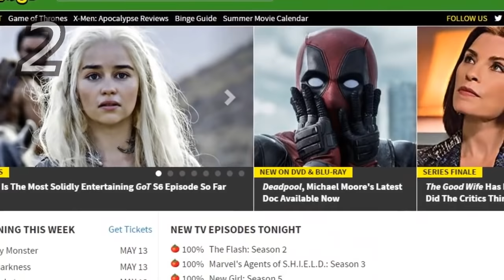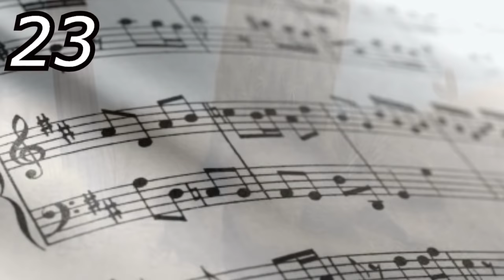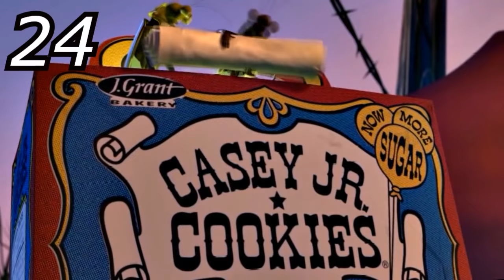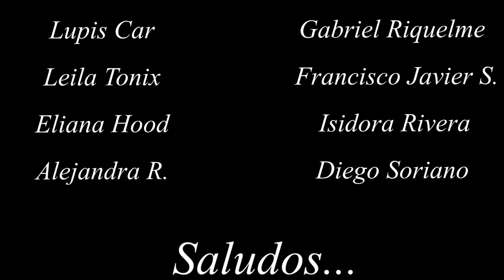30 Curiosidades de Bichos | Cosas que quizás no sabías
30 cosas que quizás no sabías de Bichos| 30 Secretos de Bichos | Los 30 mejores datos de Bichos | PIXAR | A Bug's Life
Curiosidades (Referencias - Parodias - Cameos - Secretos - Easter Eggs - Errores)
♫ Música de fondo que suelo usar en los vídeos:

►Curiosidades

1. Esta es la segunda película realizada por el estudio de Pixar…
2. La película obtuvo una respuesta positiva por parte de los críticos cinematográficos.
3. Uno de los grandes factores que diferencia a esta película, de las otras de Pixar, es que no aparecen humanos.
4. Robert de niro fue la primera opción para hacer la voz hopper, pero rechazó el papel. Y al final, Kevin Spacey fue el que hizo la voz del malvado saltamontes. Y por cierto, ese actor también prestó su voz y su imagen para un vídeojuego de Call Of Duty.
5. Podemos notar que las hormigas en la película tienen sólo cuatro patas en vez de seis como es en la realidad.
6. Recuerdan el nombre de la princesa?...bueno, por si acaso su nombre era Atta… a ese nombre se le hizo referencia en Toy Story 3.
7. Cuando Flick entra a lo que sería la ciudad, vemos que aparece el famoso número A-113.
8. Y justo al lado aparece el 11-95 haciendo referencia al mes y el año en que se estrenó Toy Story.
9. Seguidamente podemos ver que en uno de los carteles aparece un nombre muy peculiar "Darla”  ¿lo recuerdan?...
10. También podemos ver un vaso de pizza planeta, el mismo vaso que Woody tuvo una vez en la cabeza.
11. Muchos opinan que Tuck y Roll (en cuanto a su personalidad) son muy parecidos a Eddie y Crash las zarigüeyas de la era del hielo…
12. Podemos ver una caravana, la cual también se le pudo ver en la siguiente película de Pixar, Monster inc.
13. También aparece el vehículo de pizza planeta que vimos por primera vez en Toy Story.
14. El actor que hizo la voz de esta pulguita, es el mismo que hizo la voz del cerdito en Toy Story.
15. En bichos hay una empresa de jugos, la cual también se le pudo ver en Toy Story.
16. En Toy Story 2 hay varias referencias a bichos. Por ejemplo, recién comenzando esa película, podemos ver un calendario de Bichos.
17. Cuando van a la juguetería, se puede ver una estantería con muñecos de Bichos.
18. Bichos en Toy Story: la señora cara de papa lee un libro en Toy Story 2 donde aparecen Bichos.
19. En Toy Story 2 cuando los juguetes están en la camioneta, atrás de él se ve la caja china de Manny en Bichos.
20. En los créditos de Toy Story 2, los bichos hacen una aparición pensando que se trata de una secuela de su película.
21. En Toy Story 3 aparece un conejito de juguete, cuya combinación de colores (azul y verde) nos podría recordar mucho a la carátula de Bichos.
22. El compositor Randy Newman para esta película reutilizó algunas pistas de la partitura de 'James y el melocotón gigante'…
23. Y hablando de música, en una escena se puede escuchar a los saltamontes realmente hablando español y cantando “la cucaracha”.
24. La caravana del circo se compone de cajas de cereales con el nombre de Casey Junior, que es el mismo nombre que tenía el tren en 'Dumbo'.
25. Esta fue una de las primeras películas animadas en incluir tomas falsas para entretener al público durante los créditos.
26. En los  créditos de esta película, Flick dice “al infinito y más allá” obviamente haciendo referencia a Buzz Lightyear
27. Bichos tiene una secuencia de bloopers alternativa, en la cual podemos ver la aparición de Woody.
28. Bichos está basada en una película de Akira Kurosawa llamada, los siete samuráis. Lamentablemente Kurosawa no pudo ver esta adaptación, ya que falleció dos meses antes de que la película fuera estrenada.
29. Generalmente cuando dos películas son muy parecidas, se suele decir que una es la copia de la otra, dependiendo de cual se haya estrenado primero…
30. En cuanto al puntaje dado por los críticos cinematográficos tenemos que Antz le gana a Bichos, pero en cuanto al puntaje dado por la audiencia en general, tenemos que Bichos hasta el día de hoy sigue siendo más exitosa.